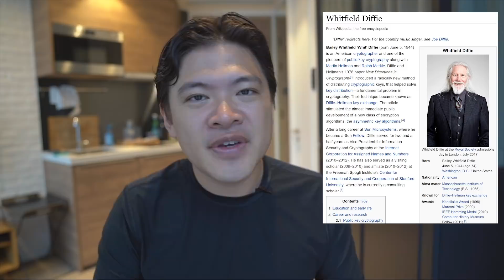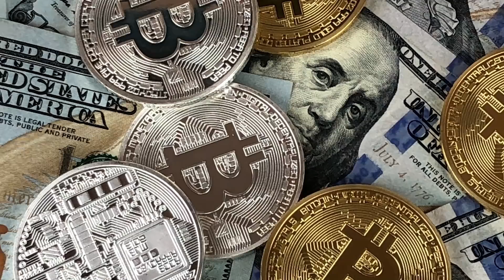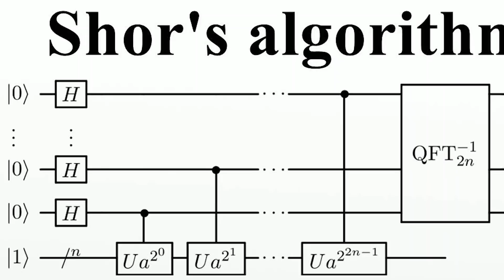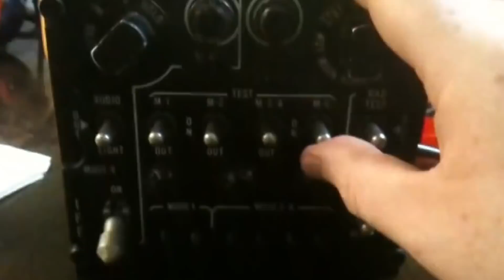Father of Cryptography: Whitfield Diffie Interview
I was very fortunate to be able to interview Whitfield Diffie, inventor of public key cryptography and 2015 Turing Award winner. In this interview, we cover a wide range of topics and hear his thoughts on blockchain, changes in cryptography, quantum computing, and more.
0:46 Whitfield Diffie and changes in cryptography
2:25 His introduction to blockchain
3:25 Cryptic Labs and NKN
4:17 Quantum computing and crypto
8:27 How did he come up with public-key cryptography
10:42 Public-key cryptography and blockchain
12:03 The future of blockchain